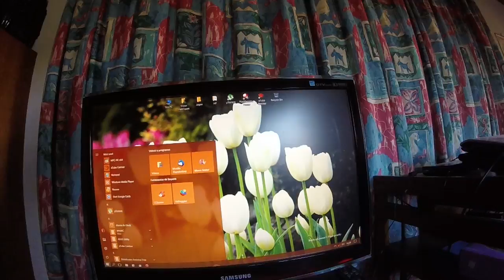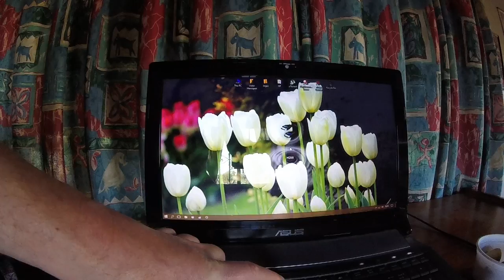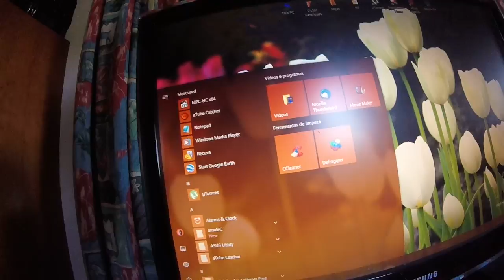Visita completa ao meu quarto - Complete visit to my bedroom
PT - Uma visita guiada ao meu quarto, sem voz, gravado com uma GoPro Hero, em 720p 50fps.

EN - A visit guided to my room, whitout voice, recorded whit a GoPro Hero, in 720p 50fps.